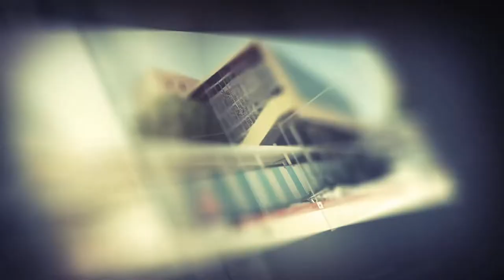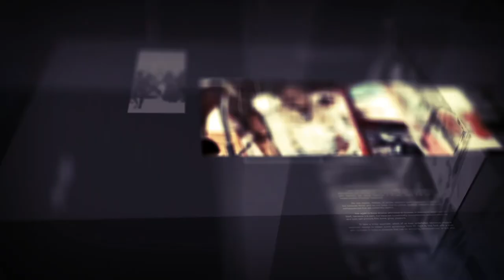Diiradda Shabelle TV 2-12-2019